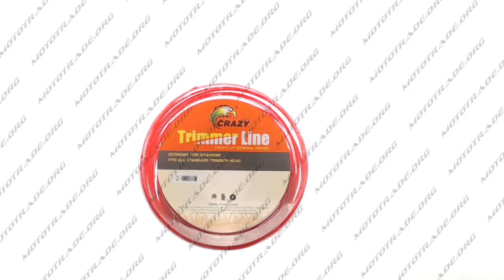R 1724 Леска мотокосы O2,4mm, 60 метров звезда, оранжевая ZHGT, шт